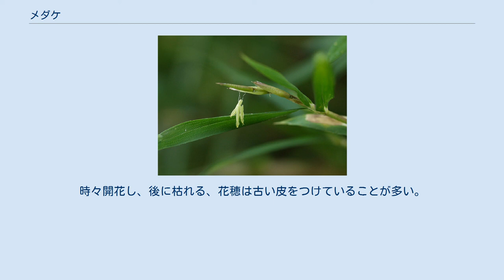メダケ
メダケ（雌竹）は関東地方以西の本州、四国、九州、琉球まで広く分布する多年生常緑笹の一種。
主に川岸や海辺の丘陵などに群生する。
稈の高さは2〜8mほど、直径1〜3cm程度で笹としては大きい部類だが、その姿はすらっと細く伸び女性を思わせる。
別名、シノタケ（篠竹）オンナダケ、メダケ（女竹）、ニガタケ（苦竹）、カワタケ（川竹）、ナヨタケ。
 筍皮は緑暗色のち白黄色で、緑色の無毛滑らかな円筒形で中空の稈のほぼ中ほどまでの長さがあり、落ちずにいつまでも稈に残る。
節間は約15cm。
節は低い。
稈は柔らかく通常無毛、またねばり強いので篠笛や煙管、筆軸、かごなどの竹細工に向く。
 葉は互生で無毛、平行脈、細長くその先端部が垂れ下がる。
葉柄は短い。
葉鞘は無毛。
冬にやや葉縁白っぽくなり、披針形あるいは卵長形で先が尖る。
葉の基部は円形で急に狭まる。
葉鋸歯は細かい。
 上部が密に分枝し、節から3〜9本ほど出、葉は枝先に3〜6枚ほどついて径1〜3cm、長さ10〜30cmほどで無毛。
地中に直径2cm程の太い地下茎が這い、節から筍が出て繁茂する。
ニガタケという別名は5月頃に出る筍が苦いことに由来する。
 花は5月頃（毎年ではない）、緑淡色で、茎（稈）先と枝先に束生密生。
先に5〜11個の花からなる10〜20個ほどの線形扁平で3〜10cmの小穂をつける。
花皮は針形で長さ0.3〜1.5cmほど。
包穎は2枚の小形、護穎は大きく先は尖る。
内穎2竜骨、鱗皮3、花柱3、おしべ3。
時々開花し、後に枯れる、花穂は古い皮をつけていることが多い。
 果実は穎果で尖った楕円長形、果長1.4cm。
 農業資材や建築・漁業などに利用されていたため農家の周辺などに植栽されている。
現在は利用されることが少なくなり、野生状態となっている。
 メダケの花